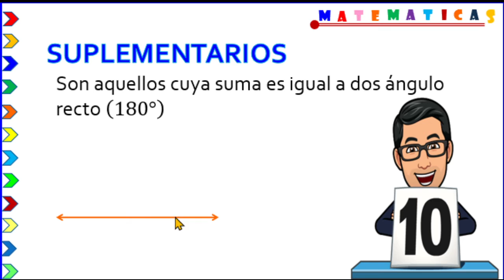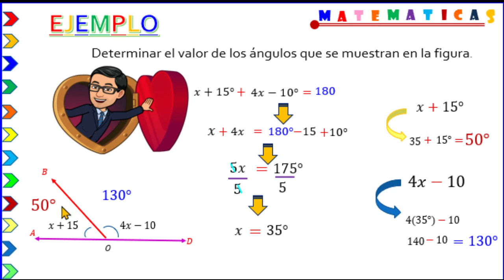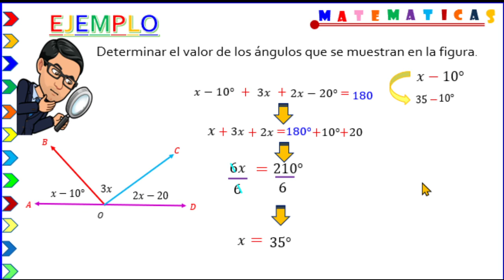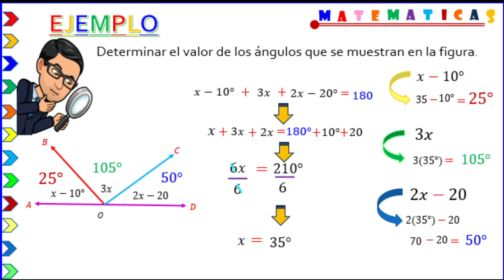ÁNGULOS SUPLEMENTARIOS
EJEMPLOS DE ÁNGULOS SUPLEMENTARIOS